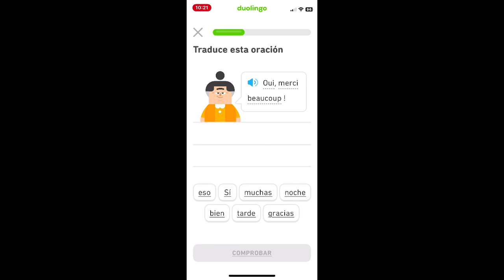Apréndelos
Prepárate Francés Alemán e Inglés  Únete Ya!